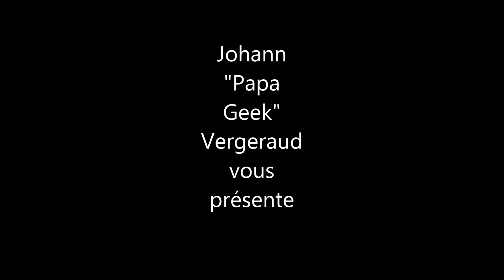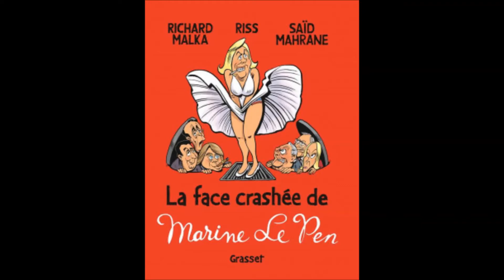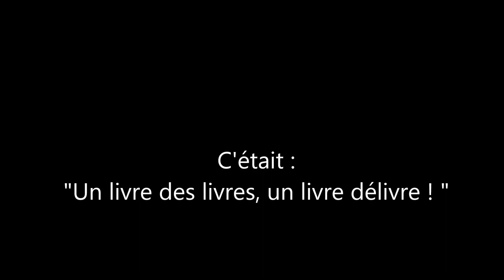02 - Tyrannie par Richard Malka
Une dystopie intéressante et passionnante de bout en bout.
Richard Malka y place et développe plusieurs thématiques actuelles de belle manière.